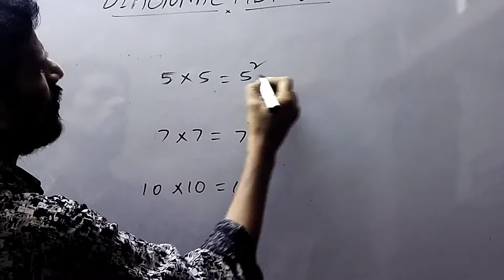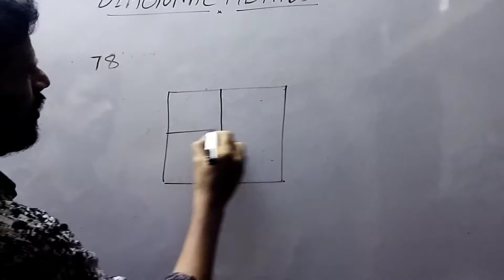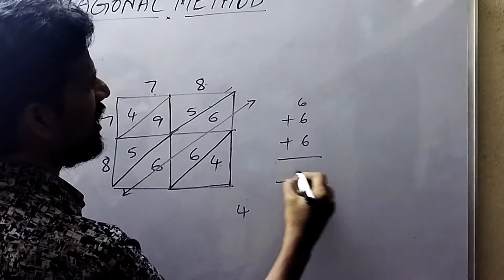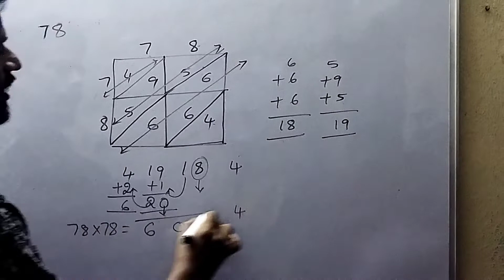square of a number, diagonal method